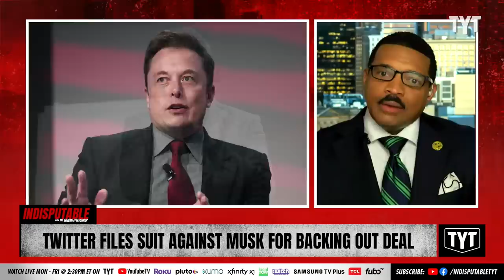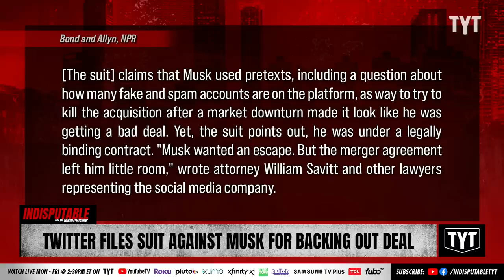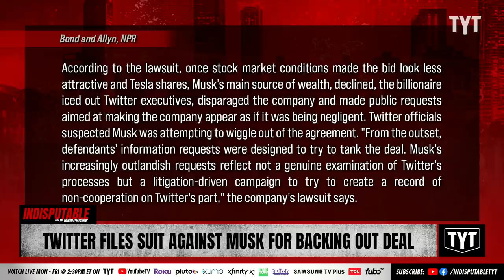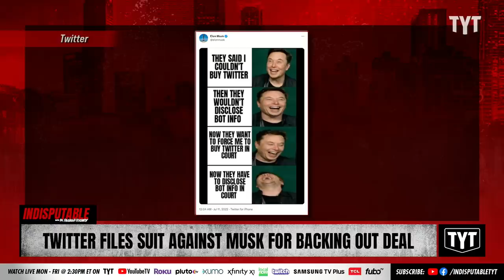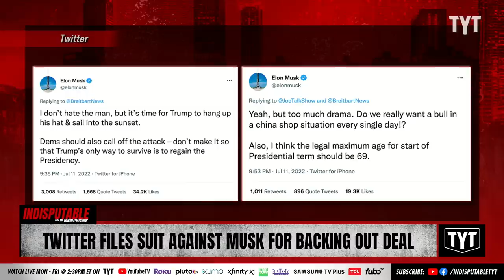Twitter Files Suit Against Elon Musk For Backing Out Deal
Twitter has sued polarizing-billionaire Elon Musk to compel him to buy Twitter for $44 billion, pointing out that he was already in legally binding contract. He is also publicly feuding with former President Donald Trump. Dr. Rashad Richey and Dr. Metzl discuss on Indisputable.

"Twitter officially filed a lawsuit against billionaire Elon Musk on Tuesday in the Delaware Court of Chancery after Musk said he would terminate his $44 billion deal to buy the social media giant.

Musk, who has become a deeply polarizing figure as of late, said last week that he would no longer seek to buy Twitter, sparking speculation of a major legal drama."

220713__ID03Twitter